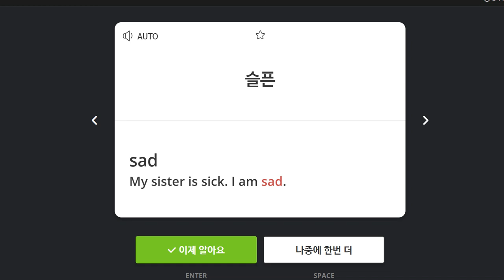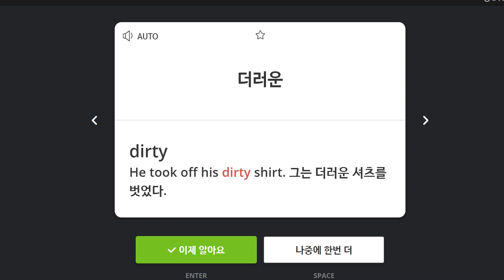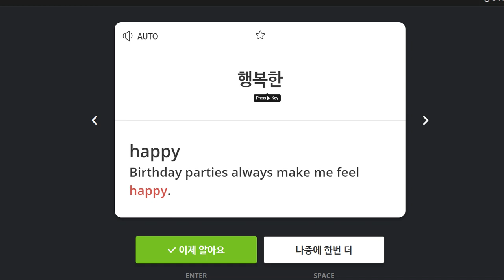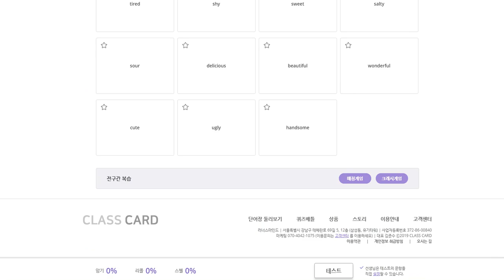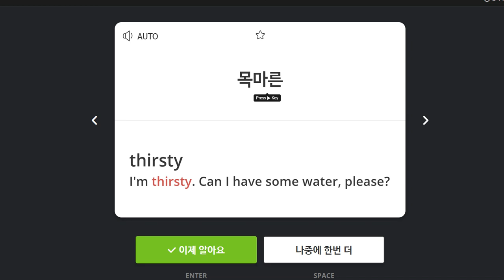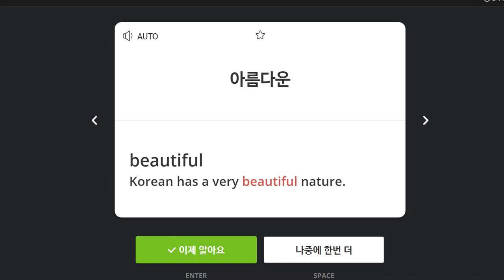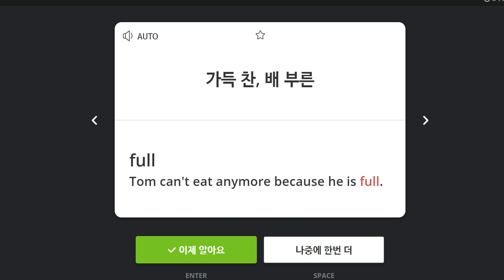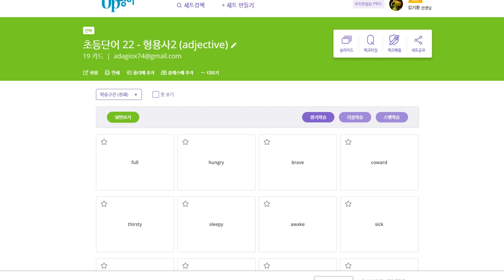김예빈 2020 04 14 2